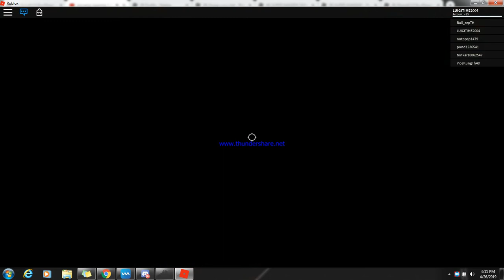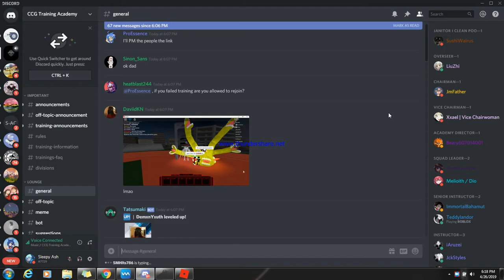NOROK1 IS OUT! {SUPER TANKY} [Ro-Ghoul]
Oh and Thank you to tonkar16062547 for helping me out with this the song for this video is Servamp Opening i recommend watching Servamp